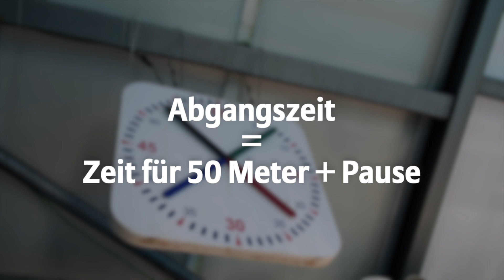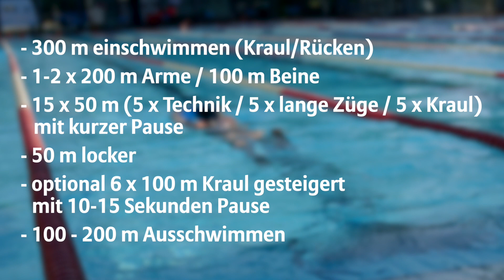Jans Schwimmprogramm: So schwimmt er sich ein und dann geht’s los!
Wer viel schwimmt und trainiert, kennt das: Manchmal braucht man Abwechslung, damit es nicht monoton und langweilig wird.
Jan stellt Euch in diesem Video eines seiner Schwimmprogramme vor. Erst gibt es ein „lockeres“ Einschwimmen, aber dann kommt das Programm mit verschiedenen Einheiten.
Viel Spaß beim Ansehen dieser abwechslungsreichen Trainingseinheit und beim Schwimmen.

Lest auch hier nach, welches Schwimmprogramm Jan für Euch zusammengestellt hat:

„Heute habe ich euch mal ein kleines Schwimmprogramm zusammengestellt. Das ist mein liebstes Einschwimmen und noch ein bisschen hinten dran.

Und zwar fangen wir an mit 300 Metern Kraulschwimmen – beziehungsweise freie Wahl. Da können auch mal 50 Rücken mit drin sein. Einfach um die Arme ein bisschen aufzulockern.
Gefolgt von 200 Metern Pull. Das heißt, mit einem Pullboy Arme fokussiert und 100 Meter Beine. Das kann man ein bis zwei Mal schwimmen.

Dann gehen wir klassischerweise in 15 x 50. Das heißt 3 x 5. Hier muss man ein bisschen aufpassen. Und zwar sind die letzten 5 die schnellsten. Da macht man eine kurze Abgangszeit. Das kann man individuell wählen. Für mich sind das 40 Sekunden, für dich sind es vielleicht 60. Das musst du also genau so wählen, dass du zwischen 3 und 5 Sekunden Pause hast.

Dann kannst du den Rhythmus der anderen 50er bestimmen. In meinem Fall wären das jetzt 5 x 50 technische Übungen in 60 Sekunden Abgang. 5 x 50 auf minimale Züge. Soll heißen: Ich zähle meine Züge und versuche sie zu minimieren. Alle 50 Sekunden Abgang. Die letzten 5 x 50 in 40 Sekunden – in meinem Fall. Dann macht ihr noch 50 locker hinten drauf. Und habt somit eine kleine Serie von 800 Metern.

Dann könnt ihr entweder ausschwimmen oder vielleicht noch 6 x 100 Meter Kraul hinten dransetzen. Und zwar würde ich die gesteigert schwimmen – von 1 bis 6. Das heißt, der erste ist der langsamste und der letzte ist der schnellste.

Für mich geht es mit 9 x 300 weiter und dann noch ein kleines Ausschwimmen. Aber ich habe ja heute auch sonst nichts mehr zu tun.“

Jan`s Schwimmprogramm auf einen Blick:

• 15 x 50 Meter
• 3 x 5 Wiederholungen
• Abgangszeit = Zeit für 50 Meter + Pause
        - 300 m einschwimmen (Kraul/Rücken)
        - 1-2 x 200 m Arme / 100 m Beine
        - 15 x 50 m (5 x Technik / 5 x lange Züge / 5 x Kraul) mit kurzer Pause
        - 50 m locker
        - optional 6 x 100 m Kraul gesteigert mit 10-15 Sekunden Pause
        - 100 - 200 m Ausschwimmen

Jan Frodeno ist einer der besten Sportler der Welt, und seine Themen liegen auch uns als Allianz Krankenversicherung am Herzen: Bewegung und Fitness, Erholung, Gesundheit, gute Ernährung und Motivation. Der dreifache Ironman-Weltmeister hat sich mit der Allianz Private Krankenversicherung als leistungsstarkem „Partner for Health“ zusammengetan und gibt exklusive Tipps.